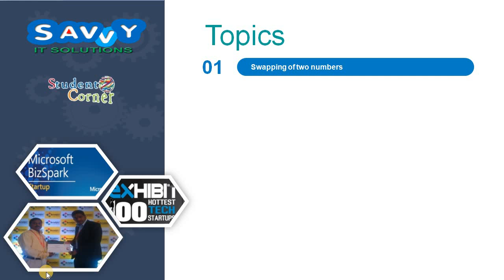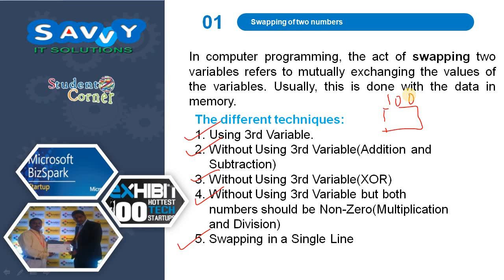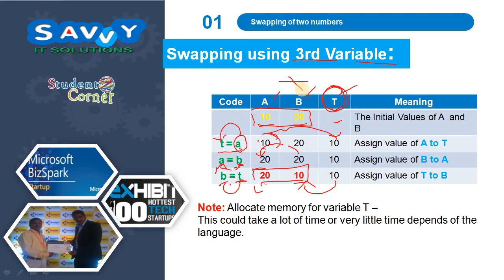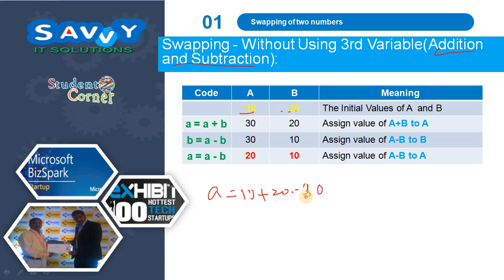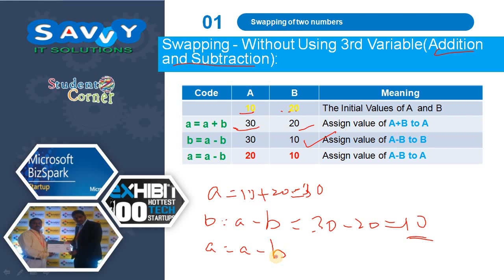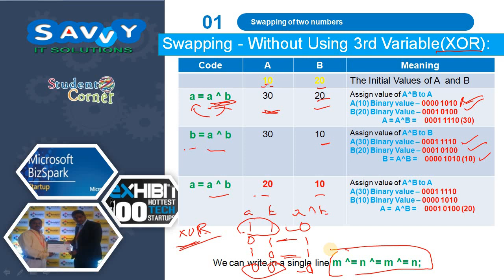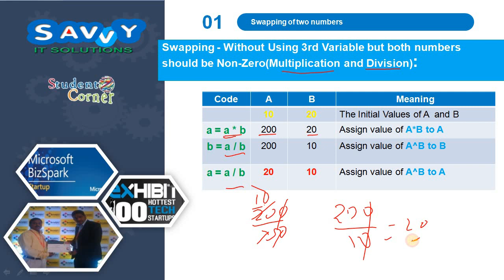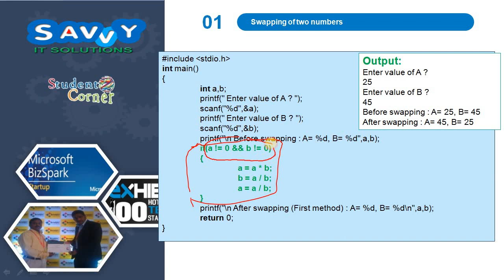Programming in C - Swapping of two numbers using different techniques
Programming in C -Swapping:
In the video we explain how to swap two number in 5 different techniques. It helps the program to understand how to think differently. we explain the swapping of two numbers program in swapping of two number using  With third variable,  without using third variable (Addition and Subtraction), without using third variable(XOR)
,without using third variable(Multiplication & Division),  Single line. we explained with examples and mathematically swaps.  we also explain program and logic.